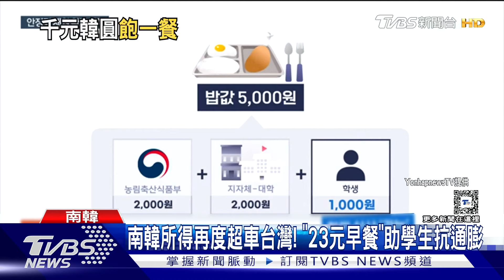南韓所得再度超車台灣! 「23元早餐」助學生抗通膨｜TVBS新聞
南韓公布去年國民平均所得，被台灣超車一年後，重回領先局面。不過南韓通膨越來越嚴重，新鮮水果價格更飆漲四成，有南韓大學推出「一千韓幣」早餐，幫助學生抗通膨，換算台幣只要23塊，就可以吃一頓營養豐盛的早餐。